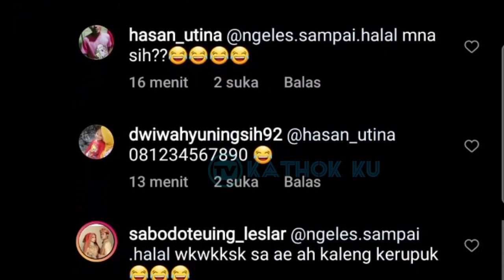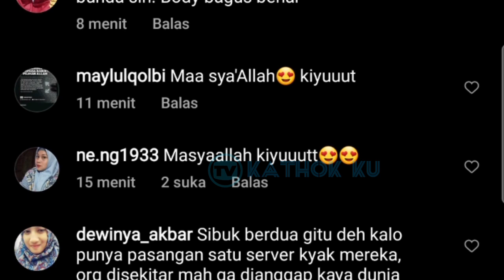OMG❗ Lesti TAMBAH Cantik, Billar Makin GEMES❓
Jangan Lupa: _
Thankz!!..